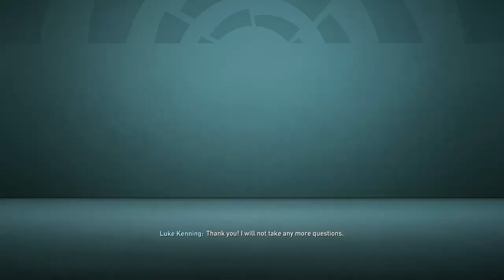Real Sociedad Fifa 21 Career Mode Ending the transfer window starting Europa League Road